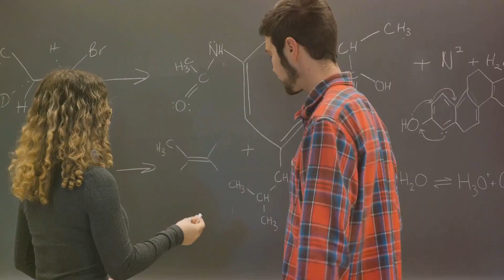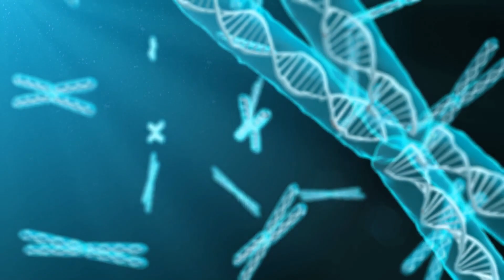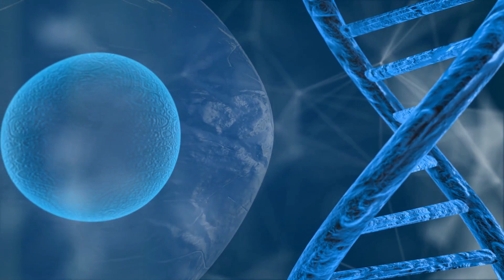Altruism: The True Creator of Life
Is life based on selfish 'survival of the fittest' behavior? Or Is life based on altruistic, cooperative, behavior?